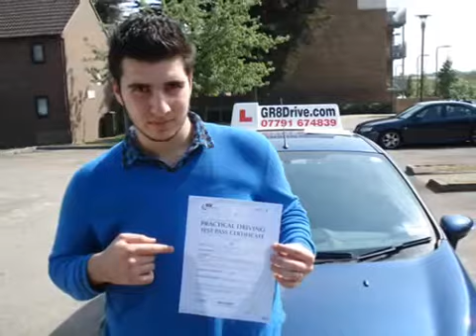GR8Drive-DRIVING LESSONS IN SOUTH HARROW HA2 CALL 07791 674 839.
At GR8Drive near South Harrow HA2 we pride ourselves in offering professional Driving Lessons at affordable prices in South Harrow by DSA qualified Driving Instructors starting from as little as £9.90 per hour with our amazing 10 driving lessons for £99 deal for total beginners.

GR8Drive near South Harrow is an independently run Driving School offering high quality driving lessons in and around South Harrow, Harrow, Pinner, Hatchend, Northwood, Ruislip, Eastcote, Stanmore, Bushey, Garston, Wembley, Edgware and surrounding areas.

GR8Drive is located just a few minutes drive from Pinner Driving Test Centre near South Harrow and because South Harrow is so closely located to Pinner Driving Test Centre the area is a popular town for learner drivers.

Whether you are a complete novice getting behind the steering wheel for the very first time in South Harrow, or a more experienced learner who has already had a number of lessons, even if you have a full licence but want to top up on your skills and confidence, GR8Drive could be the Driving School you're looking for in the South Harrow HA2 area.

As an independent school near South Harrow we can provide high quality training at very affordable prices with lessons tailored to the individual pupil so you can be taught at the best pace to suit you in the South Harrow HA2 area. We teach in a calm and patient manner which puts even the most nervous pupils at ease very quickly in South Harrow.

South Harrow is a busy town area in the London Borough Of Harrow. The nearby towns of Rayners Lane and Harrow On The Hill mean that you will need good driving skills taught to you by a fully qualified GR8Drive Driving Instructor that is knowledgable of the area. The busy South Harrow High Street means you will need to be taught good hazard perception skills and there are a number of other very busy areas close by such as Northolt Road, Imperial Avenue and Eastcote Lane taht need to be considered. Our professional local based Driving Instructors in South Harrow can help you gain the skills you need to be a good, safe driver for life!...

In addition to the standard lessons in South Harrow, we also offer hazard perception and theory test help and advice, Pass Plus, Refresher and Motorway lessons and block booking discounts in South Harrow.

We offer quality manual driving lessons in South Harrow and surrounding areas. Our goal is to help learners in South Harrow to pass their driving test and be a safe driver for life. We are one of the best driving schools in South Harrow and all our driving instructors have passed the ADI test on their first attempt with a high grade! All our pupils in South Harrow will get quality driving lessons that's guarantee best value for money. We believe learning to drive should be enjoyable and we know it from our experience that you will learn more quicker and easy if your driving lesson is fun and interesting in a friendly and professional environment.

The DSA recommends that pupils take approximately 45 hours of tuition combined with 22 hours of private practice to reach test standard. Our aim at GR8Drive is to not only make you a confident driver, but also to reach test standard in the shortest time possible. On average pupils taking driving lessons in South Harrow with GR8Drive Driving School need 30 hours worth of driving lessons to get them to test standard. This is because we only recruit local driving instructors and so all your driving lessons North Harrow will be focused around your local area. So, by the time your test arrives, not only will you be a confident driver, but you will also be familiar with the testing area.